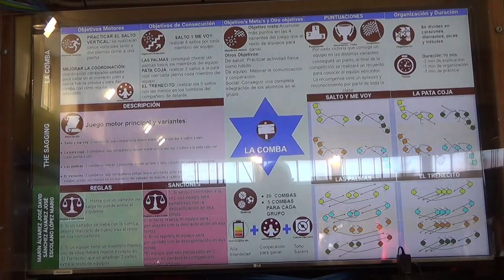La comba 00186